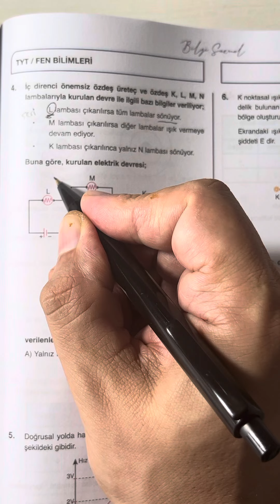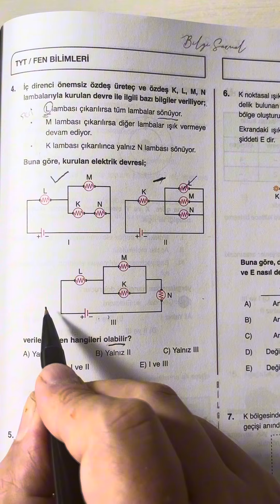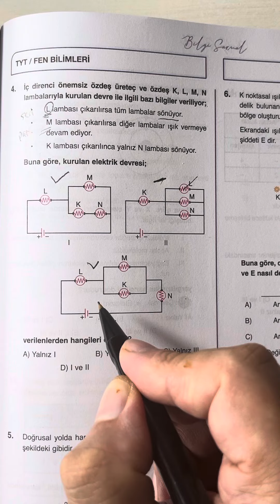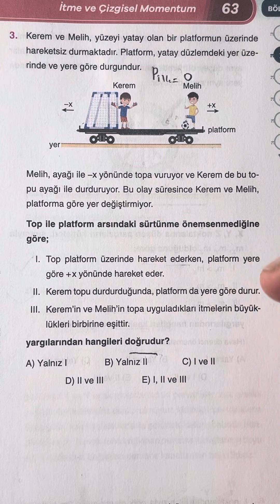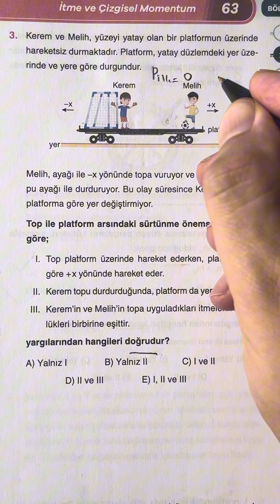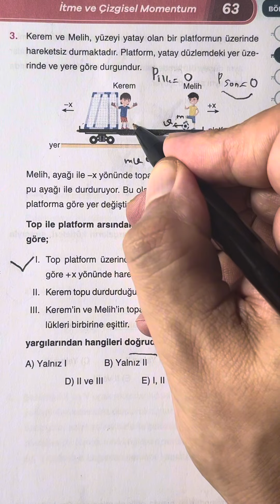⚡️HER GÜN 1 TYT-1 AYT…elektrik